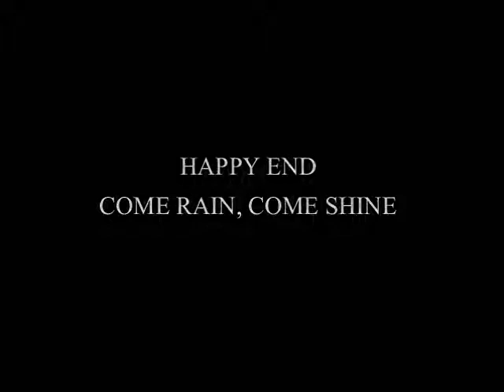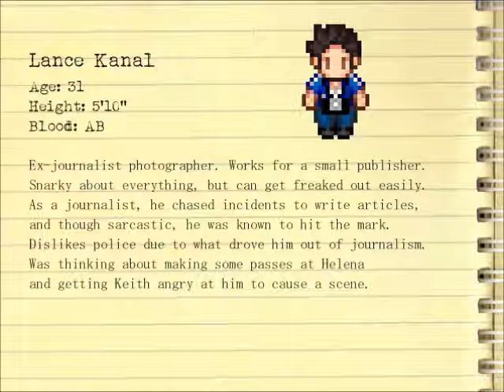The Boogie Man | FINAL | Keith's Happy Ending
Walkthrough and Download Link Above,Try it out for yourself its a great game!
Thank you guys so much for watching, i really appreciate the feedback positive or negative and any games you guys would like to see me play next just leave them in the comments below